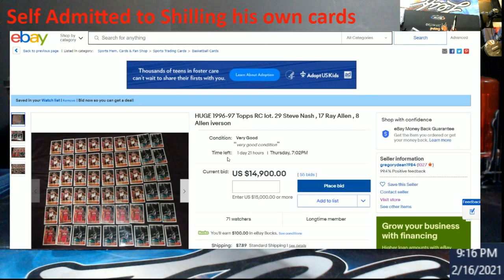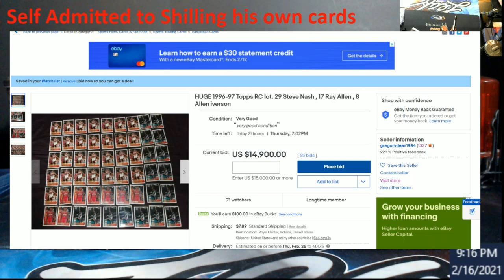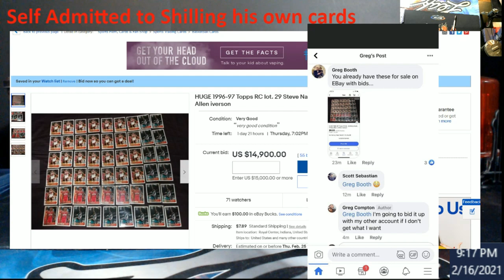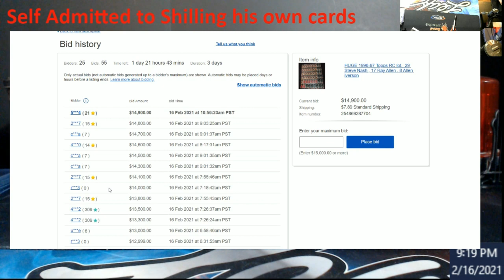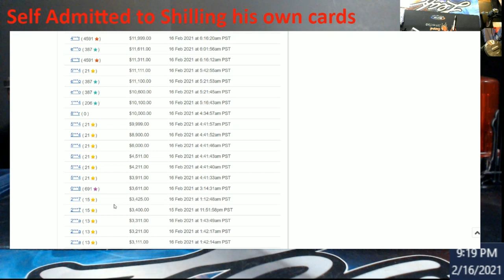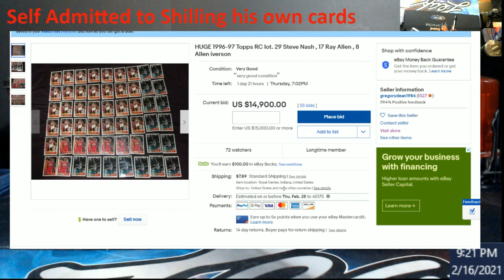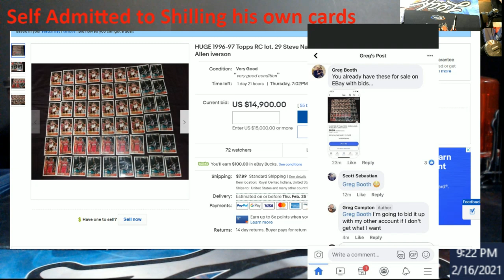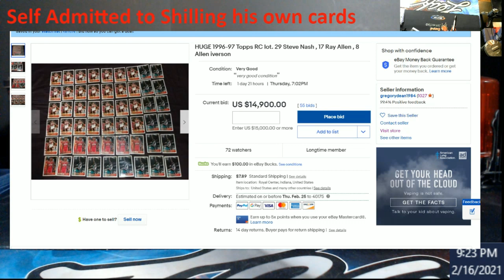Watch -- Self Admits to Possible Shilling on their own eBay Auction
1811 N Dixie Ave #104

Who do I collect:
Roberto Clemente
Michael Jordan
Nolan Ryan
Sidney Crosby
Vintage Cards